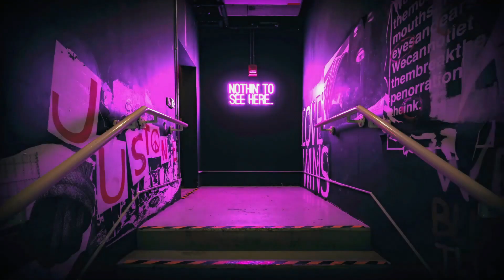NAGÄ - MARGIELA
Producer : Wolfgang Studio 2022